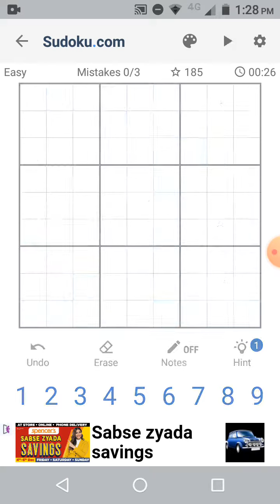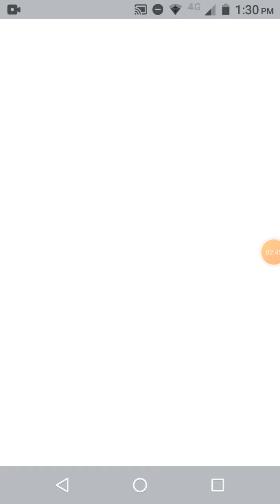My First Game of Sudoku!!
Game-
Sudoku.com

Recording Application used-
Screen Capture